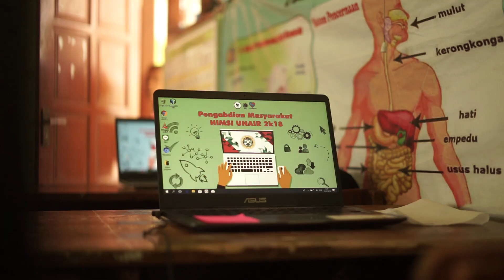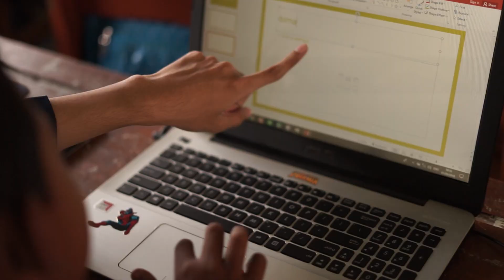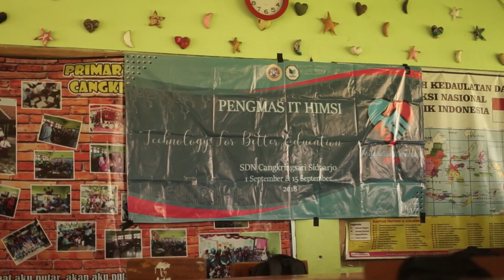Pengabdian Masyarakat IT HIMSI Universitas Airlangga 2018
Pengabdian masyarakat adalah suatu kegiatan yang bertujuan membantu masyarakat tertentu dalam beberapa aktivitas tanpa mengharapkan imbalan dalam bentuk apapun.

Secara umum program ini dirancang oleh berbagai universitas atau institut yang ada di Indonesia untuk memberikan kontribusi nyata bagi bangsa Indonesia, khususnya dalam mengembangkan kesejahteraan dan kemajuan bangsa Indonesia.

Kegiatan Pengabdian Masyarakat merupakan salah satu bagian dari Tri Dharma Perguruan Tinggi.

Untuk tahun ini,HIMSI (Himpunan Mahasiswa S1 Sistem Informasi) Universitas Airlangga mengadakan program PENGMAS di salah satu Sekolah Dasar di daerah Sidoarjo, Jawa Timur, dengan mengusung tema "PENGMAS IT" yakni mengajarkan anak-anak mengenai perkembangan teknologi dan informasi.

"PENGMAS IT 2018, I Love Technology!"